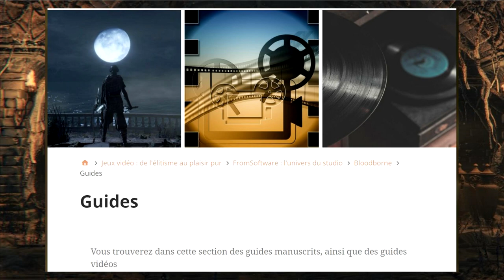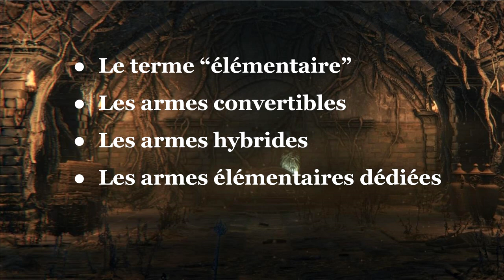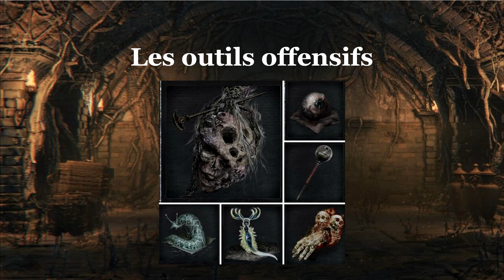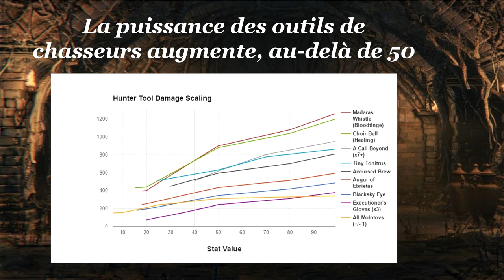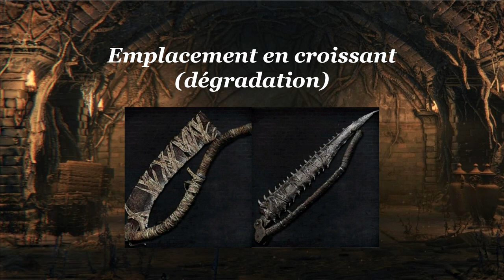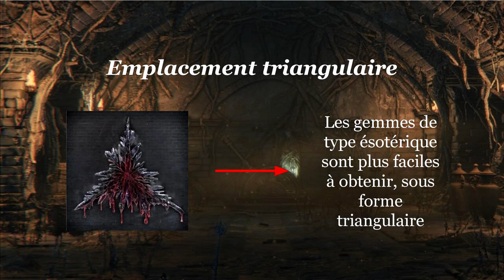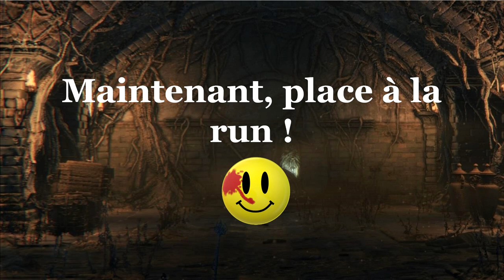Bloodborne Guide ésotérisme COMPLET [Les bases]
Bienvenue dans ce guide ésotérisme complet sur Bloodborne, dont je vais aborder les bases.

Cette première vidéo de mon guide ésotérique Bloodborne est une sorte de cours magistral, durant lequel vous apprendrez les différentes fonctionnalités liées au build ésotérique. Pour être plus précis même, vous verrez tout ce qui a trait à l'ésotérisme. A savoir que j'ai adapté cette vidéo, à partir d'un article de mon blog, que vous trouverez via ce lien

Si vous désirez développer votre chaîne YouTube, je vous recommande l'extension gratuite TubeBuddy. Celle-ci fonctionne sur tous les navigateurs. De plus, si vous souhaitez bénéficier de l'offre pro, qui vous donnera accès à plein de fonctionnalités intéressantes et plus approfondies, sachez que les chaînes ayant moins de 1000 abonnés bénéficient d'un tarif moitié prix, de 4,50$ par mois ! Voici le lien

0:00 Les bases du build ésotérique
1:06 Définitions
3:00 Les outils de chasseur
5:03 Les limites moyennes ou softcaps
5:41 Les faiblesses des ennemis face aux différents éléments
6:52 Les armes convertibles
10:21 Les armes dédiées